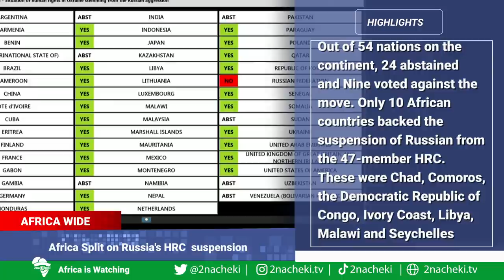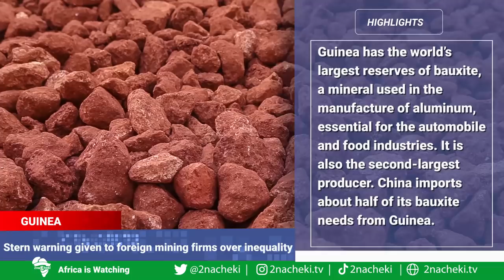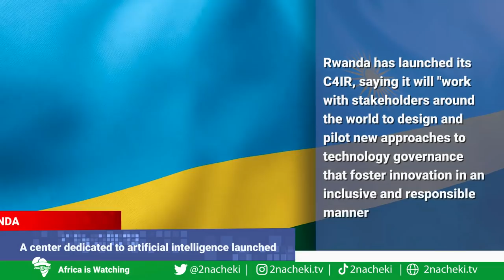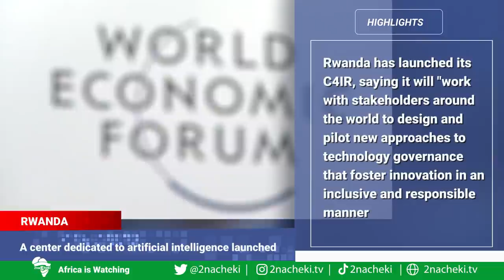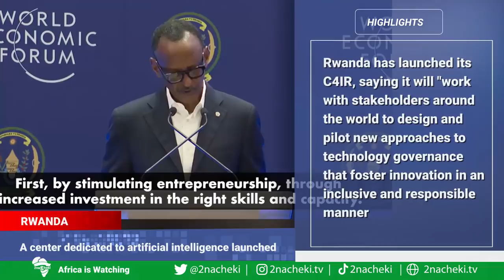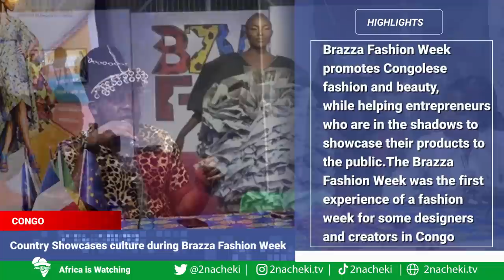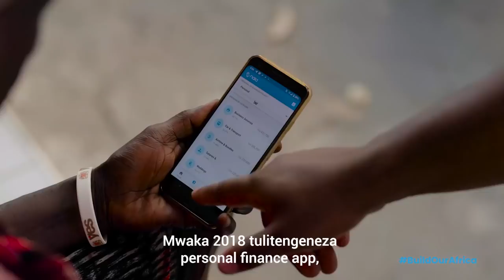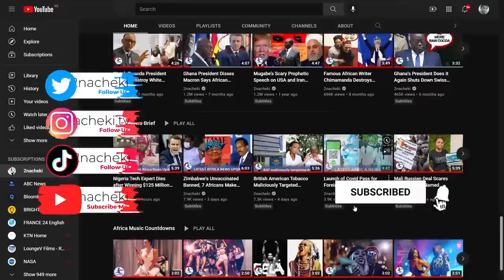Africa Split on Russia's Suspension, Guinea Warns Foreign Miners, Rwanda Launches AI Center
Here is your latest AfricanNews
Africa Split on Russia's Human Right Commission suspension
Guinea gives stern warning to foreign mining firms over inequality
South Africa Appeals to the U.N Against Bias and Partisanship.
Rwanda becomes first African country to launch a center dedicated to artificial intelligence.
Western Sahara's Polisario Front suspends contract with Spain
Country hold a Showcase of culture, in  first Brazza Fashion Week
Africa Split on Russia's Suspension, Guinea Warns Foreign Miners, Rwanda Launches AI Center and more

Get a free copy of our children's book Maua and the Garden of Plenty if you transact with NALA.

2nacheki  pronounced tunacheki which means 'We Are Watching ' in Swahili slang. Our goal is to educate, inform & entertain you all about the real Africa while showing the World that Africa is Watching.